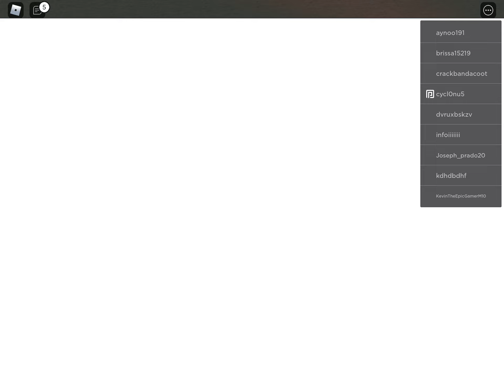Boris play’s mansion ep.1